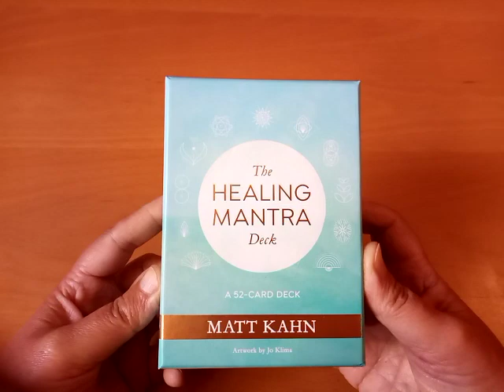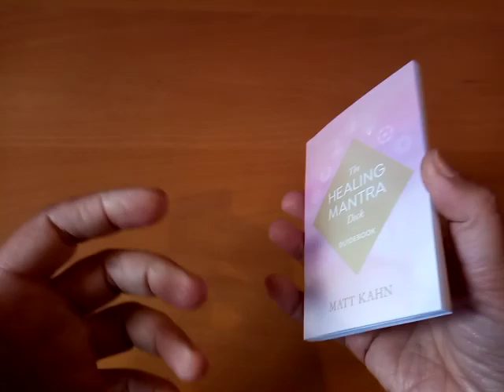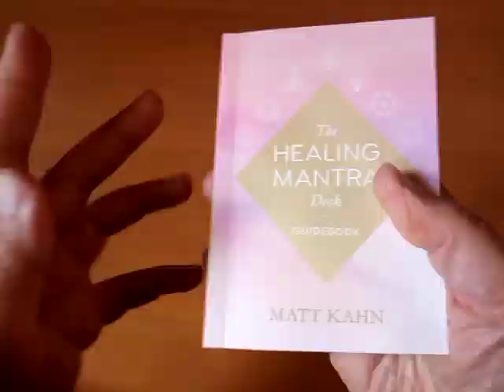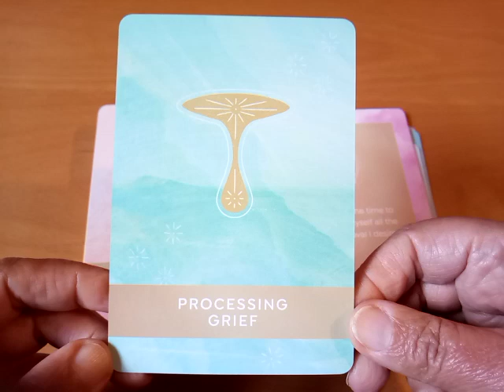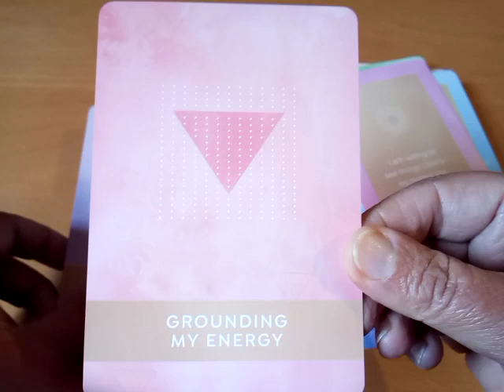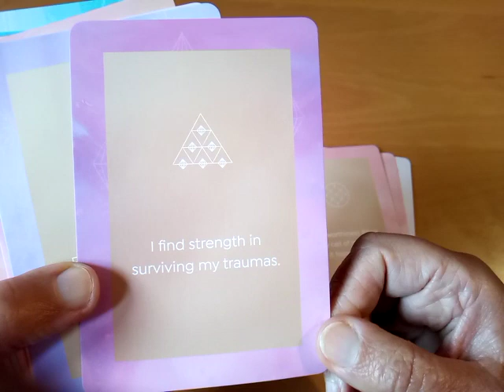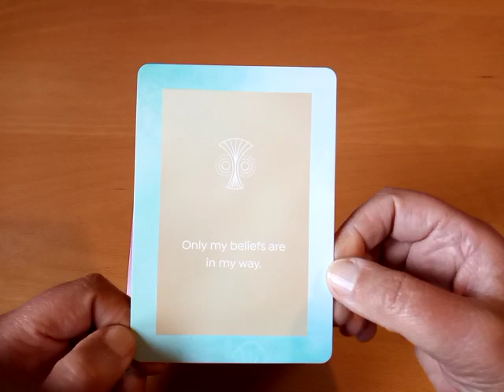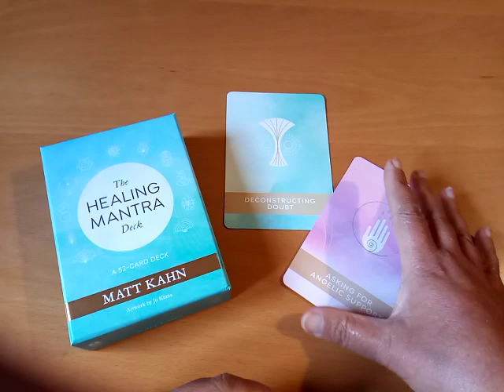☀️ The Healing Mantra Deck (Review & Reading) 🌸 Orakelkarten von Matt Kahn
Kartenvorstellung des absolut friedvollen Orakel Decks "The Healing Mantra Deck" von Matt Kahn & Jo Klima. Ein sehr harmonisierendes englischsprachiges Orakel Deck mit 52 Karten und einem ausführlichen 55-Seiten Büchlein in einer kleinen festen Box.

Dieses wunderschöne Kartendeck hat eine absolut friedvolle und harmonisierende Energie, welche wunderbar in den Illustrationen widergespiegelt bzw, durch sie transportiert wird. Die zarten Pastelltöne und die sanften Grafiken harmonisieren ganzheitlich (zumindest bei mir ist das so). Auf jeder Karte wird auf der Vorderseite die Illustration und der Titel dargestellt. Auf der Rückseite findet man das jeweilige Mantra. Die Karten haben eine matte Oberfläche. Sie sind ziemlich dick, stabil, fest und flexibel. Sie haben "normale" Orakelkartengröße. Zumindest das was ich unter normale Orakelkartengröße verstehe 😉.

Das kleine 55-Seiten Buch beschreibt jede Karte kurz aber ausführlich. das Symbol jeder Karte ist klein abgedruckt. Es ist jeweils der Titel und das Mantra der Karte angegeben, sowie eine kleine Botschaft zu der Karte. Weiterhin wird aufgezeigt für welche Situation sich das Mantra am besten eignet. Jede Karte wird mit ihrer Bedeutunbg auf einer Seite dargestellt.

Dieses wunderschöne, absolut energetische Karten Deck ist super geeignet für Menschen, die Mantras lieben, und fühlig sind. Aber auch für alle anderen Menschen ist dies ein schönes Deck zum refektieren.

➖➖➖➖ Zeitmarkierung ➖➖➖

Buch / book - 5:42
Karten / cards - 11:57
Kartendurchlauf / walkthrough - 13:59
Reading Zeitqualität - 29:32

➖➖➖➖ Kartendeck ➖➖➖➖

"The Healing Mantra Deck" von Matt Kahn & Jo Klima - Hay House

Das "The Healing Mantra Deck" von Matt Kahn kann man u.a. für zur Zeit ca. 18,00 € bei amazon und bookdepository erwerben.

➖➖➖➖➖ Infos ➖➖➖➖➖➖

Hier jetzt noch ein Statement zu meinem Hauptkanal. Mein Anliegen ist es Menschen auf ihrem BewusstSEIN-Weg zu unterstützen. Und ihnen auch Dinge bewusst zu machen, die sie vielleicht noch nicht wahrgenommen haben oder wo sie sich noch unsicher sind.

Viel Freude 💚